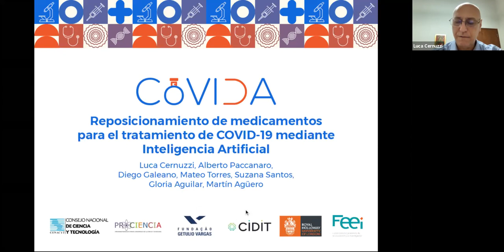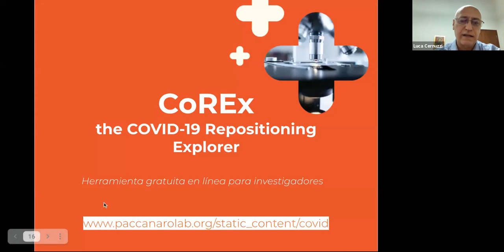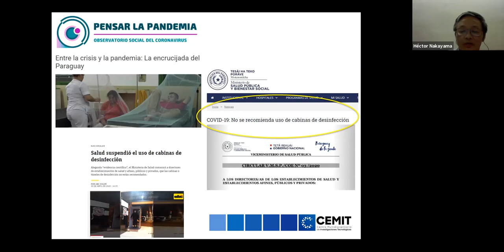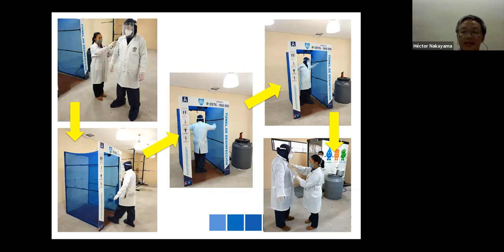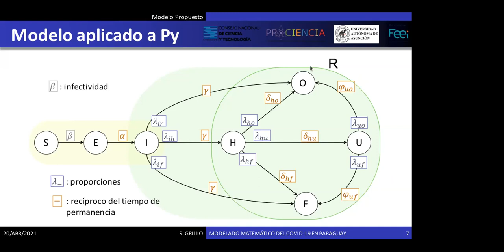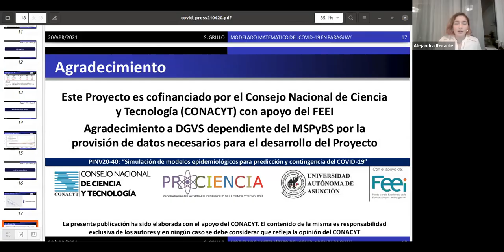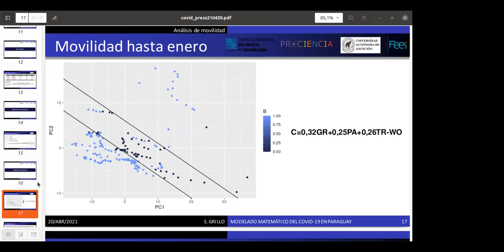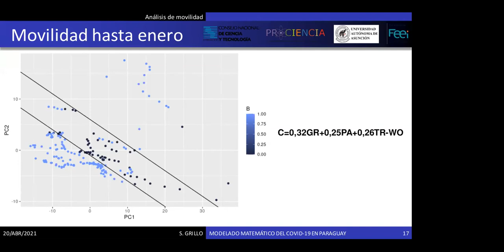Investigaciones paraguayas en el marco de la pandemia (Día 2)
Exposiciones sobre algunos proyectos de I+D realizados durante la pandemia de la COVID-19 en el Paraguay, a cargo de Luca Cernuzzi, Héctor Nakayama y Sebastián Grillo. Condujo la Dra. Alejandra Recalde.

En el marco del ciclo "COVID-19 en el Paraguay. Un abordaje científico y crítico", organizado por Ciencia del Sur.